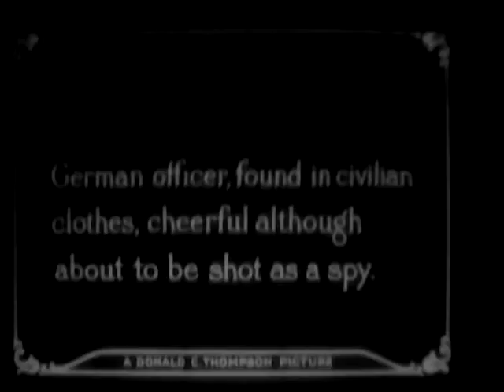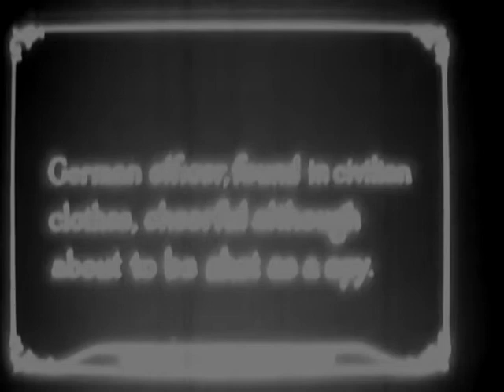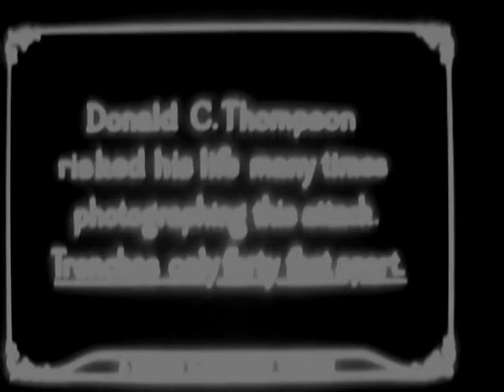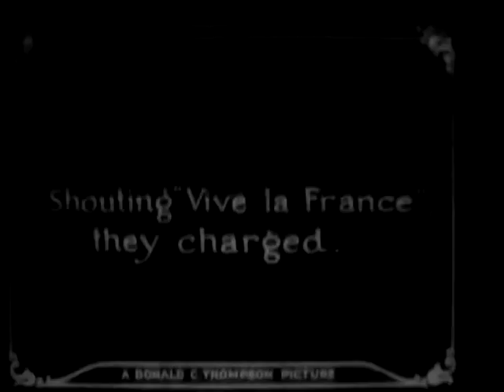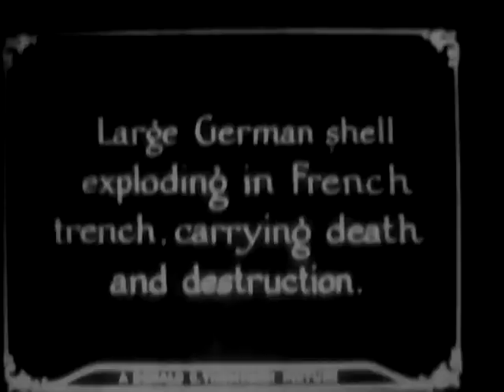War As It Really Is - Reel 6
ARC Identifier 25045 / Local Identifier 111-H-1545 - Department of Defense. Department of the Army. Office of the Chief Signal Officer. (09/18/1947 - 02/28/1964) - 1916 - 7 Reels. Reel 6, Scottish infantry passes through Mametz. Telephone wire is strung. Troops throw grenades. Prisoners are marched to the rear. Joffre confers with aides. Tunnels are made under German trenches with air drills, mines are planted, and the trenches exploded. A spy is shot. Machine guns are moved forward. Shows skeletons beside a burial trench. Hand grenades explode in German trenches. Troops charge German trenches.  - Copied by Thomas Gideon